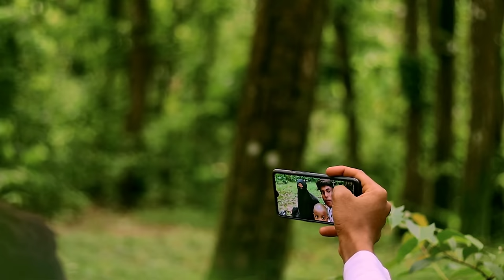Tiger Attack Man in Forest | Royal Bengal Tiger Attack Fun Made Movie part 28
Tiger Attack Man in Forest | Royel Bengal Tiger Attack Fun Made Movie part 28

warning: no animal were harm in this film

jungli sher Tiger attack a men in the forest when they goings going lonely .; he had no concern about the tiger that’s why Tiger attack men; we often watch this type of tiger movie clips on YouTube . so I am trying to make this type of tiger . Tiger attack human in the forest; it a fun made Tiger attack movie; we love to make a short scene on the Wild animal, Wild fight, Wild attack, animal fight scene. I think its the Best tiger attack ever fun made movie scene.

now we can gather some real information about tiger
The tiger (Panthera tigris) is the largest living cat species and a member of the genus Panthera. It is most recognisable for its dark vertical stripes on orange fur with a white underside. An apex predator, it primarily preys on ungulates, such as deer and wild boar. It is territorial and generally a solitary but social predator, requiring large contiguous areas of habitat to support its requirements for prey and rearing of its offspring. Tiger cubs stay with their mother for about two years and then become independent, leaving their mother's home range to establish their own. source wiki

tiger, (Panthera tigris), largest member of the cat family (Felidae), rivaled only by the lion (Panthera leo) in strength and ferocity. The tiger is endangered throughout its range, which stretches from the Russian Far East through parts of North Korea, China, India, and Southeast Asia to the Indonesian island of Sumatra. The Siberian, or Amur, tiger (P. tigris altaica) is the largest, measuring up to 4 metres (13 feet) in total length and weighing up to 300 kg (660 pounds). The Indian, or Bengal, tiger (P. tigris tigris) is the most numerous and accounts for about half of the total tiger population. Males are larger than females and may attain a shoulder height of about 1 metre and a length of about 2.2 metres, excluding a tail of about 1 metre; weight is 160–230 kg (350–500 pounds), and tigers from the south are smaller than those of the north.

Siberian tiger
The Indo-Chinese (P. tigris corbetti), and Sumatran (P. tigris sumatrae) tigers are bright reddish tan, beautifully marked with dark, almost black, vertical stripes. The underparts, the inner sides of the limbs, the cheeks, and a large spot over each eye are whitish. The rare Siberian tiger has longer, softer, and paler fur. White tigers, not all of them true albinos, have occurred from time to time, almost all of them in India (see also albinism). Black tigers have been reported less frequently from the dense forests of Myanmar (Burma), Bangladesh, and eastern India. The tiger has no mane, but in old males the hair on the cheeks is rather long and spreading. Although most classifications separate the species into six subspecies, some merge subspecies or suggest that two tiger species exist, P. tigris on the mainland of Asia and P. sondaica of Java, Bali, and Sumatra.
Is A lion stronger than a tiger?
In terms of bone strength, lions are stronger. Tigers are ~60-70% muscle but have lower bone density than lions. In terms of muscular strength, tigers are stronger. Lions live in Africa and India.

* ANTI-PIRACY WARNING* This content is Copyright to Wild Hunter. Legal action will be taken against those who violate the copyright of the following material presented!

credit video : few footage are taken from 1. 2. credit sound